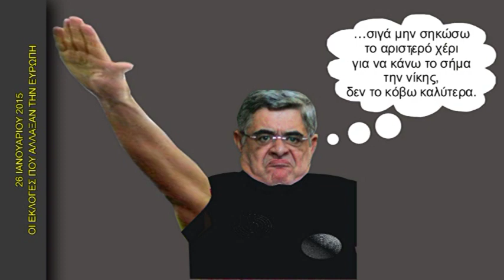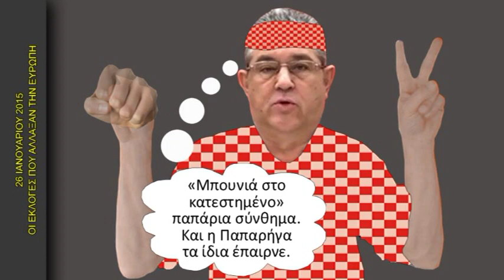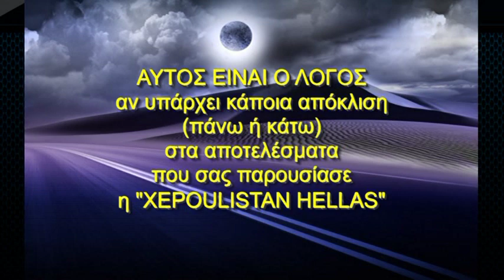....δηλώσεις ΑΡΧΗΓΩΝ εκλογές 2015